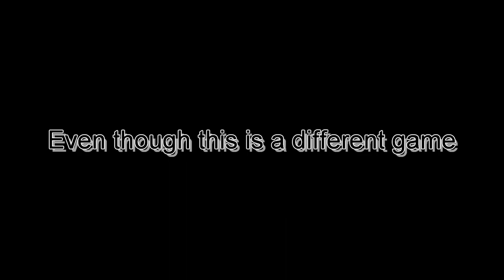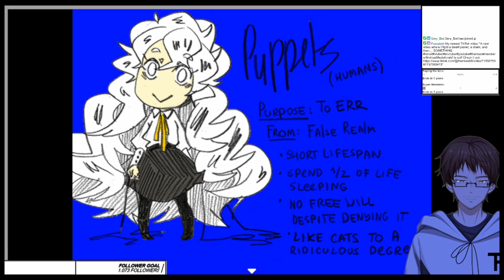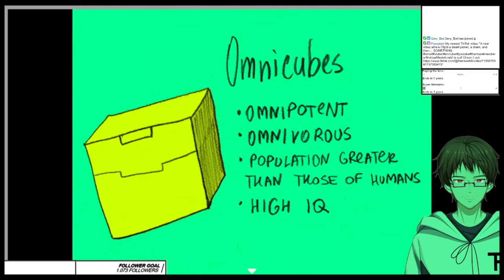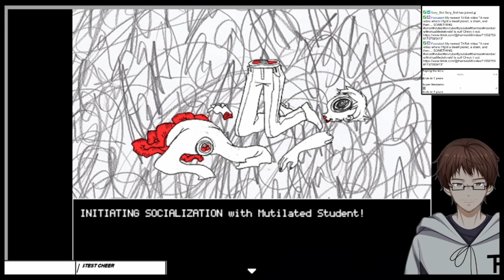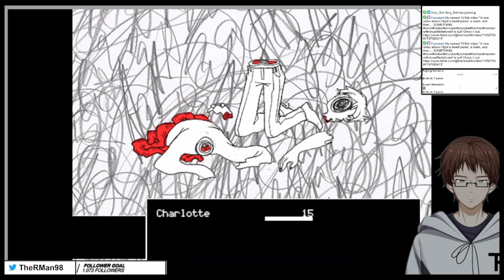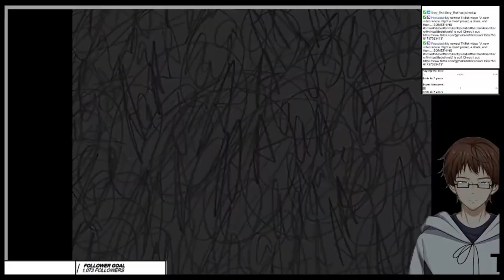SOCIALIZING IS GOOD (not)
After absorbing a god, Charlotte goes to School and does... things...
This is from the stream "Hello Charlotte Ep2" from October 15th 2022